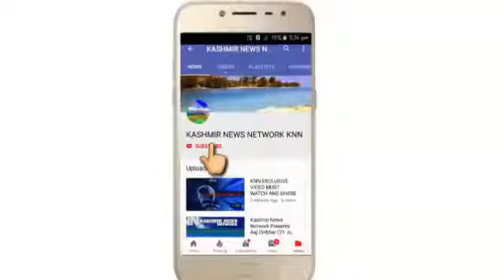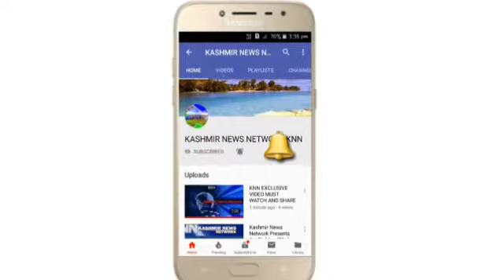Five Offices Of Rural Development Department Without BDO's In Shopian District, People Suffering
Five Offices Of Rural Development Department (RDD) Kangiular, Kapran, Harmain, Shopian And Ram-Nagri Blocks Without BDO's In Shopian District, People Suffer, RD Department In Deep Slumber,

Video By Manzoor Jameel